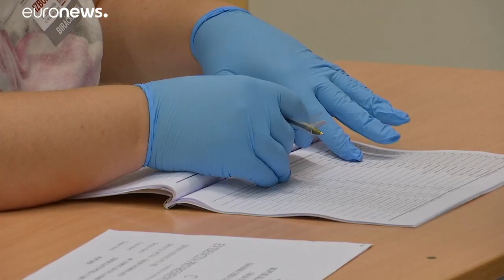Kroatien wählt Parlament - Regierende Konservative klar in Führung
Die regierende Partei "Kroatische Demokratische Gemeinschaft" hat nach einer Prognose die Parlamentswahlen in Kroatien klar für sich entschieden. Die konservative Partei errang voraussichtlich 61 von 151 Mandaten